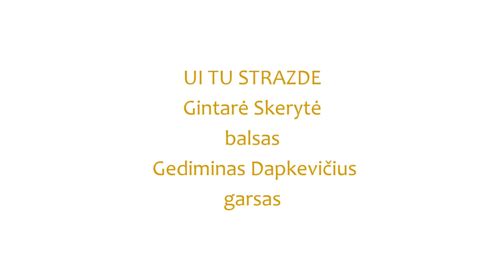GINTARĖ SKERYTĖ - UI TU STRAZDE STRAZDELI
Gintarė Skerytė - balsas
Gediminas Dapkevičius - garsas

-Ui tu strazde strazdeli,
Tu raibasis paukšteli,
Ko čiulbėjai
Lazdynų krūmelyj?

Ar lazdynus auginai,
Ar riešutus brandinai,
Ar kalnelyj
Uogeles sirpinai?

-Nei lazdynus auginau,
Nei riešutus brandinau,
Nei kalnelyj
Uogeles sirpinau.

Ant žemelės tūpdamas,
Vabalėlius rinkdamas,
Savo mielus
Vaikelius auginau.

Jau dienelė ilgesnė,
Ir saulelė kaitresnė,
Iš berželio
Sulelė varvėjo.

Kad sparnelius suplojau:
-Klausyk, mielas artojau,
Taisyk taisyk
Naująją žagrelę.

Piemenėliai triūbeles,
Ganydami aveles:
-Aškiūt, namo,
Baltosios avelės.

Projektą remia Lietuvos Kultūros taryba